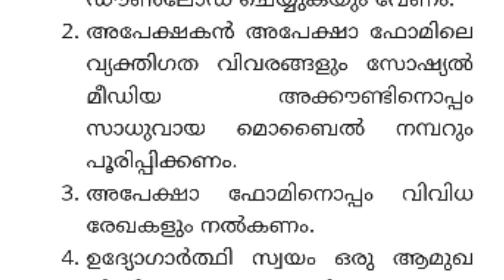ബിഗ്‌ബോസ് സീസൺ 6 എത്തി ഓഡിഷൻ തുടങ്ങി നിങ്ങൾക്കും പങ്കെടുക്കാം🔥Bigbossseason6malayalam